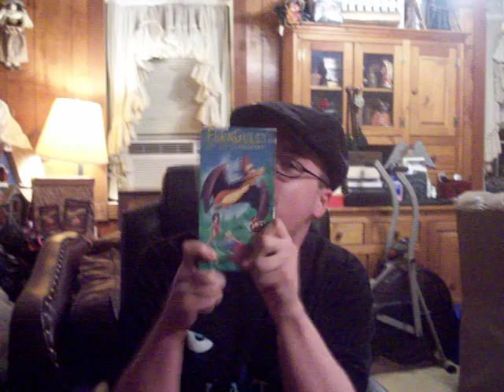The Avatar Nerd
The Nerd is back and has a new obsession Avatar!

-Booger